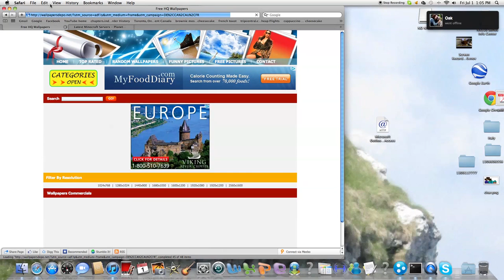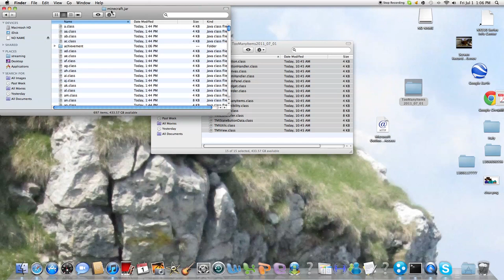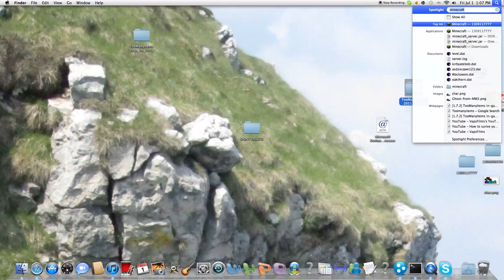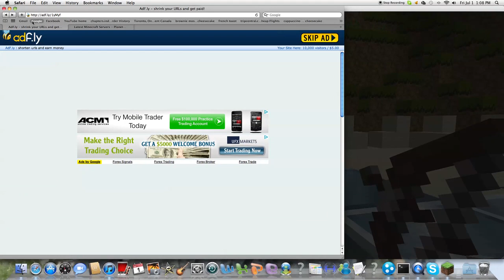Minecraft: How to install toomanyitems on mac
This video will help you  install toomanyitems on a mac! enjoy! posted by asdzxcqwe123